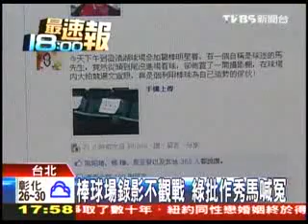20110725 棒球場錄影不觀戰 綠批作秀馬喊冤 TVBS